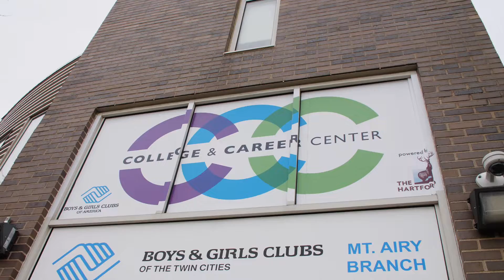Boys and Girls Club Clinic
MNUFC visited the Mount Airy Boys and Girls Club last week to host a clinic led by MNUFC Camps coaches, and players Jacori Hayes and James Musa.